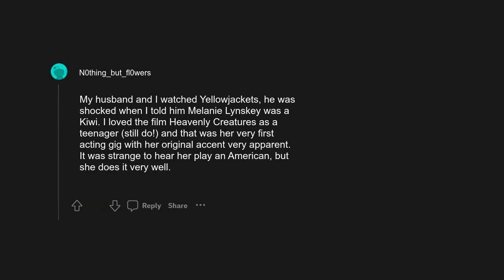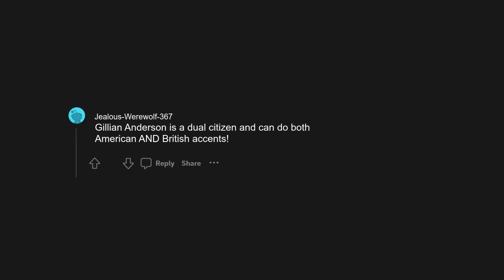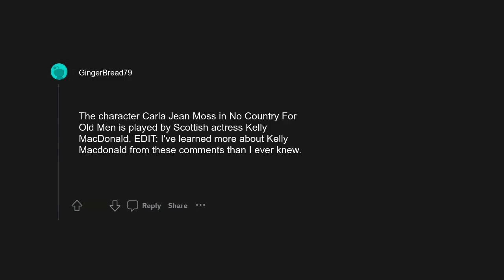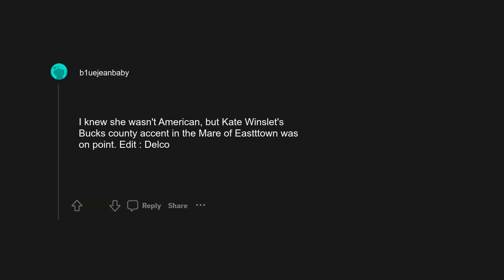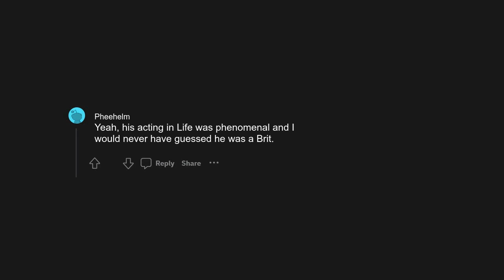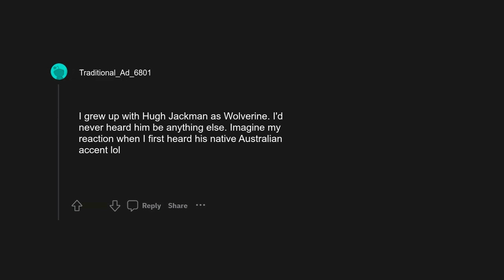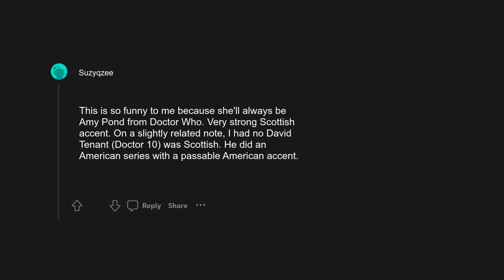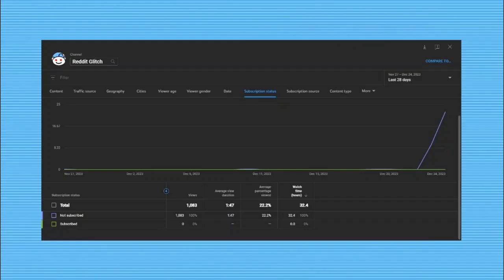r/AskReddit: Who is one actor or actress that had an amazing American accent and you were surpris...